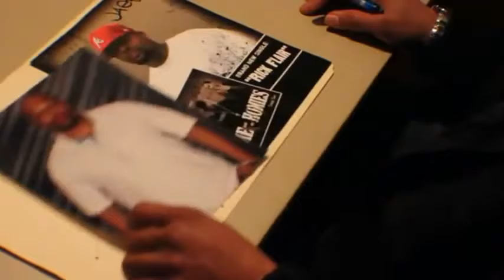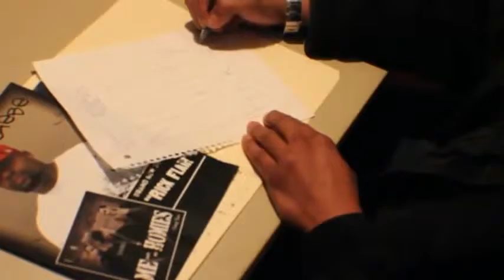Jaebe Alibi The Movie Mixtape Produced by DJ Burn One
DirtySouthFilms/IologyRecords Inc/OMG Entertainment
Atlanta Ga